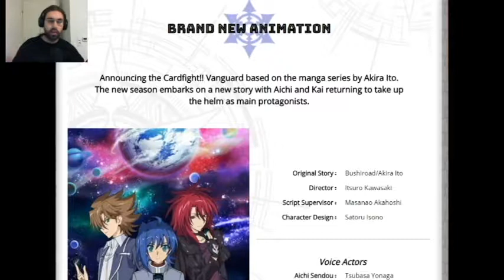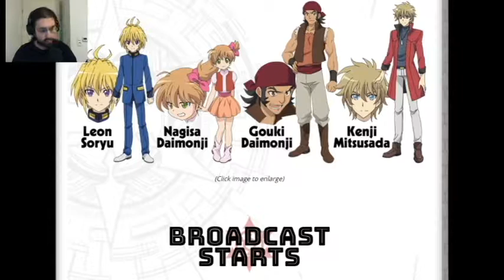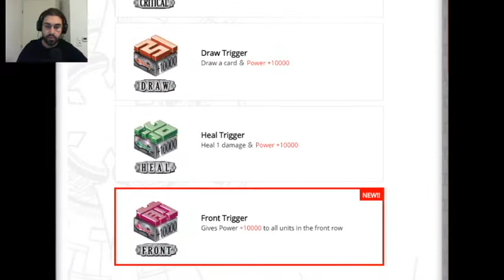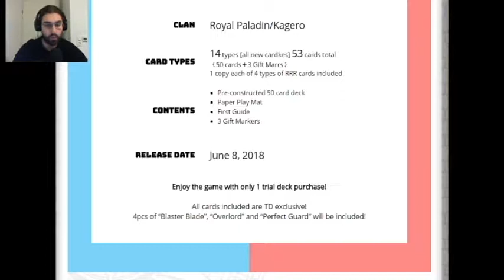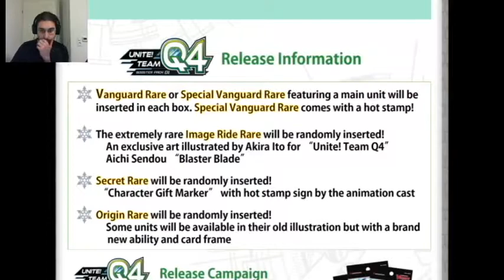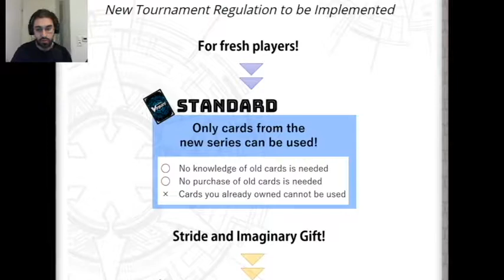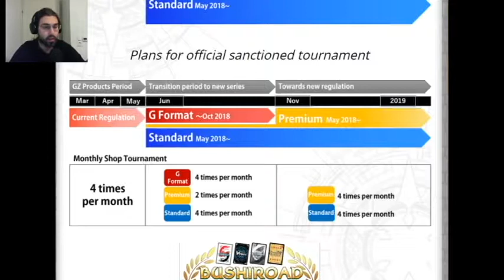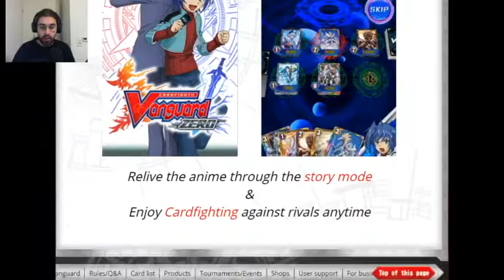Vanguard Actu #6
Petit retour pour vous donner quelques infos sur Vanguard ! Des nouvelles fraîches du jour (il a juste fallu tourner la vidéo, à l'arrache comme d'habitude ^^)